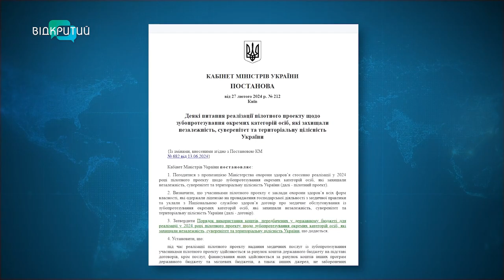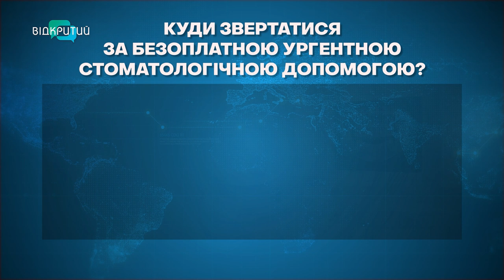Хто у Дніпрі може отримати безкоштовну стоматологічну допомогу?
Вилікувати канали, поставити імпланти чи зробити зубопротезування. І усе це - безкоштовно! Такі стоматологічні послуги надають у Дніпрі. Для кого? І де саме можна отримати допомогу?_______________________________________________